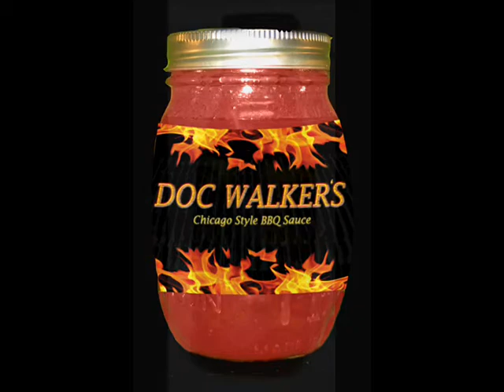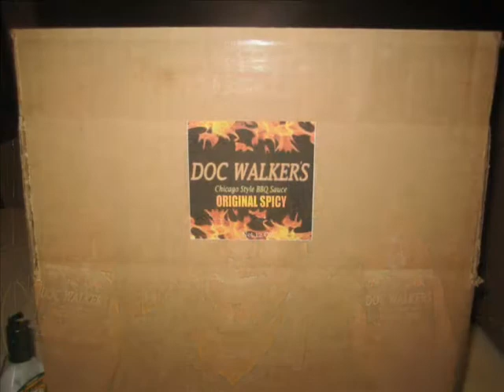The making of Doc Walker's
Just a short video to show you how it was done! Pics and music only